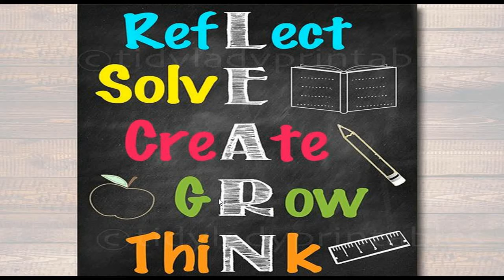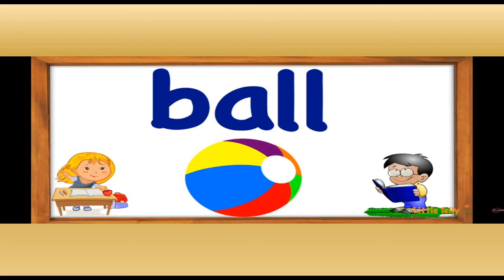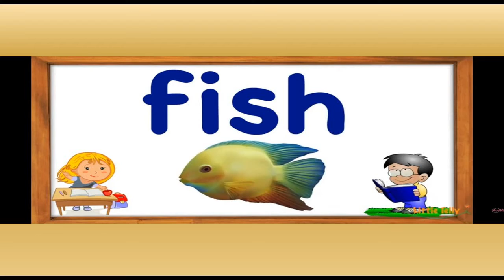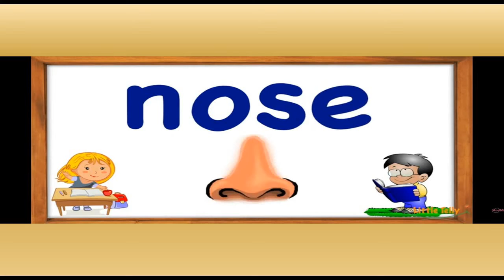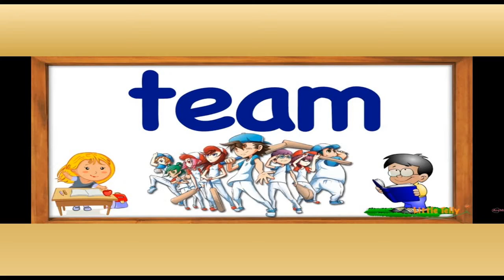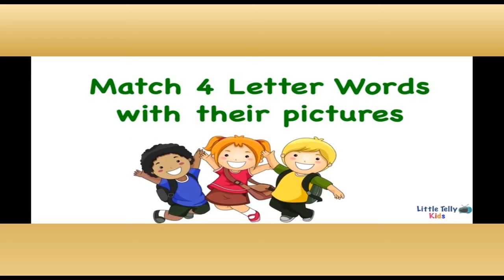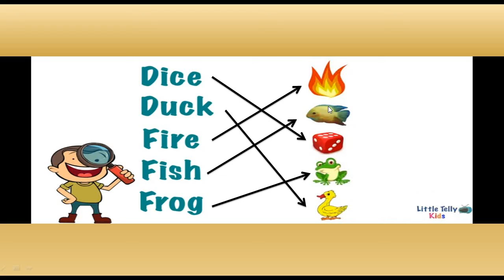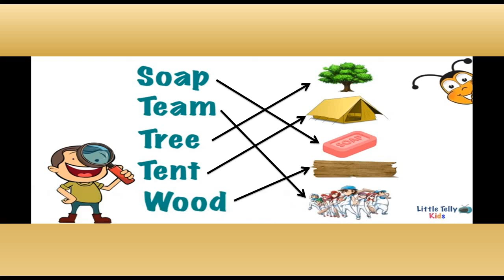Gujarati Medium - STD - 3 - ENGLISH